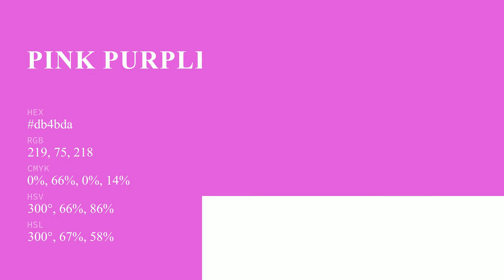Pink Purple color db4bda hex color - Red color - Cool color db4bda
What color is Pink Purple ? db4bda hex color - Red color - Cool color db4bda

Hex db4bda Color Code is also known as Pink Purple color.

Hex db4bda Color code in RGB color code model is created after adding 85.88% red color, 29.41% green color and 85.49% blue color.
Hex db4bda Color code in CMYK color (process color) code model is generated after subtraction of 0% cyan, 65% magenta, 0% yellow and 14% black.